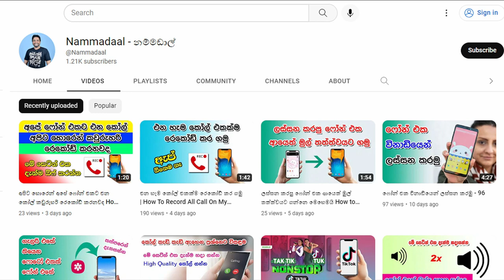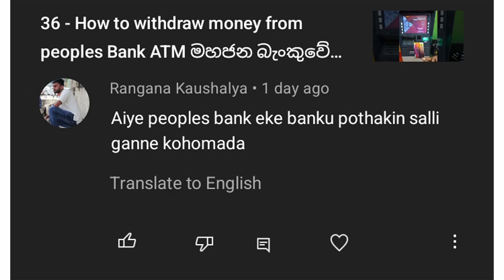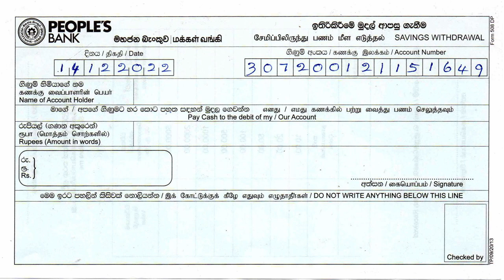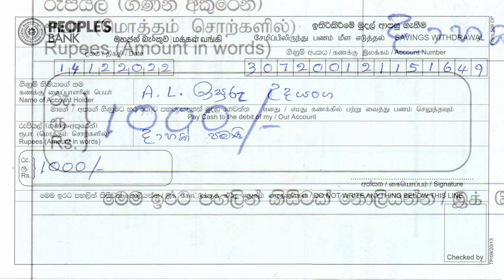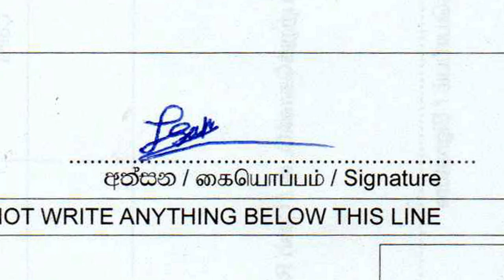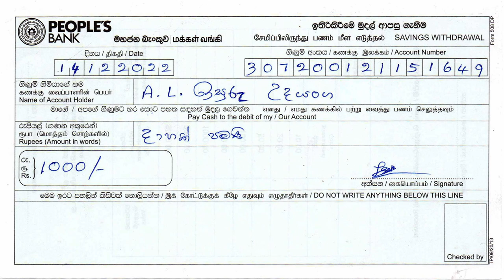බැංකු පොතෙන් විනාඩියෙන් සල්ලි ගමු - How To Fill Bank Slip To Get Money - 100